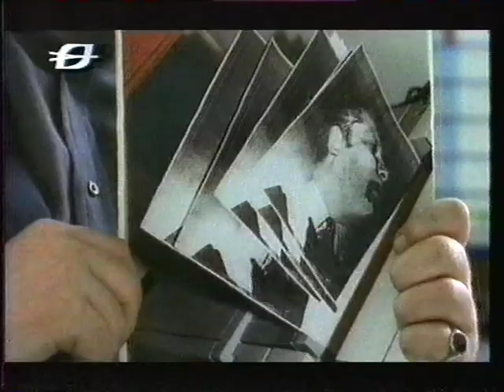"I'll have it pinned up on his wall." ITV (Border) junction, February 29 1996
Welp, RIP Robbie Coltrane. Apparently Kissinger and Murdoch are still needed down here for some reason, whereas he and so many others aren't. I WOULD LIKE TO SEE YOUR WORKING, GOD.

 So here's some brief continuity from the Border region on (probably) leap day 1996. Starting with an abstract CGI "DRAMA" sting for a repeat of Cracker, the wildly popular crime drama created and largely written by Jimmy McGovern and starring the big man in probably his most celebrated straight role (with the possible exception of Tutti Frutti, but record industry litigation means almost no-one saw that between 1988 and 2010). The episode in question is the legendary season 2 opener To Be A Somebody,  guest starring a terrifying Robert Carlyle as a badly damaged psychopath who has decided to deal with his nihilistic alienated working-class rage by knifing the entire population of the world in the abdomen. Like a sort of Alan Clarke re-imagining of the Joker, except he takes on the aesthetic of a Nazi skinhead instead of circus clown. This is how he became a Bond Villain. (Alongside Coltrane, of course). In part two, he murders series regular and Coltrane's sidekick Bilborough, played by Doctor Who Christopher Eccleston. His shockingly young appearance in this trailer - and the hair-shaving sequence - suggests that what's on Sunday at 10 is part one.

So that's on Sunday, but today is Thursday (presumably) and time for today's pre-News At Ten drama slot, proudly introduced by the Border ident. Pretty straightforward, in a good way. Big CGI chrome logo (although it could conceivably be a perspex model) falling into place above a sort of abstract space full of geometry and colour, to a parping, triumphant fanfare. Classic "small fish" energy.

No announcement, straight to business: this is an episode of Thief Takers. A pretty standard cop show based on the Met Flying Squad - yes, like the Sweeney, but this ain't that. This Reece Dinsdale, Pooky Quesnel and Hazell running about stopping robberies, usually from OCGs but not always. No great innovations but perfectly serviceable, and reasonably successful for two series. Then series three had an almost completely different cast and showrunner (former BBC1 controller Jonathan Powell of all people) and everyone in the entire world stopped watching.

Technically it was a Central production, despite being set in London, but this was the tagnut era when Carlton controlled them 100% and the name was strictly vestigial. Making it through Central helped obscure Carlton's real motivations in making it: as a spoiler for The Bill, which was still made by Thames and which they still had to broadcast. It had no impact on The Bill whatsoever.

This is part two of a big ol' Chinatown Gang War episode, so an extensive recap of part one is provided. Unsurprisingly, utility Far Eastern character actors David Yip (the Chinese Detective) and Ozzie Yue are present and correct. Lots of people threatening each other with lugers and knives. No sense of who anyone is or a coherent plot, though. Meanwhile, a wooden cuckold kicks his nemesis to death surprisingly politely in what seems to be unrelated footage from something else.

All leading to a wet fart of a title sequence, if I'm honest. Clearly inspired by the likes of Miami Vice and LA Law, all luxury shots of the city accompanied by electric guitar and gated drums, it ultimately fails to really go anywhere. It's just blurry footage of traffic. We're probably too British for this sort of thing anyway, judging by the all-action shot of a man carefully putting his gun away in the pocket of his high-viability fluorescent coat. And then at the end it's all just leading up to another panorama with the title neatly supered in not-too-big lettering in a resolutely unmemorable font. Not even a logo. Nice to see the NatWest tower though. More skyscrapers should be designed after logos. (I know; it's called Tower 42 now and Richard Seifert always denied he did it deliberately. Bloody big coincidence in that case).